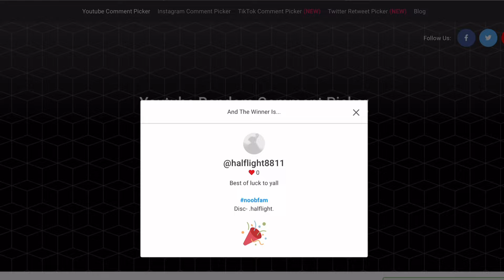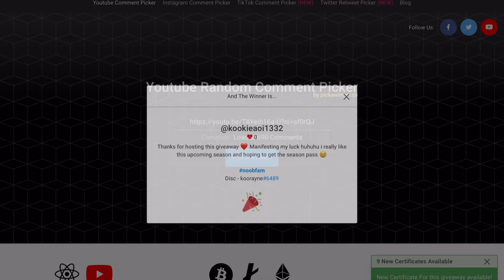Thank you, Noobfam for Participating ❤️ Winners of Season of The Nine Coloured Deer Giveaway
Thank you all Noobfam, For all the Love and Support✨
Here are the winners of Season pass giveaway - Season of The Nine Coloured Deer
1) Vere
2) Koorayne
3) Bokki
4) Halflight
5) Octavio
Thank you thatskygame for providing me with gift passes for this giveaway
To know more about Sky children of the light:
Sky children of the light ios/android walkthrough gameplay
Noob Mode